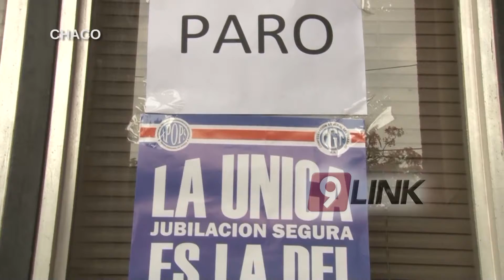C9 - Anses de paro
ANSES DE PARO
ACATAMIENTO CASI TOTAL EN CONTRA DE LA REFORMA
Esta jornada ANSES paro en todas sus unidades de atención. En Corrientes la adhesión fue casi total, solo unos cuantos operadores para atender los turnos preestablecidos.En Chaco Por otro lado, todos los turnos otorgados fueron reprogramados y no se están dando turnos.
NOTA DIEGO PÉREZ DELEGADO ANSES/ ALEJANDRO DELSSIN - ATE CHACO // RAÚL LÓPEZ - APOPS // LUIS MEZA - APOPS // ENCUESTA GENTE AFUERA DE ANSES